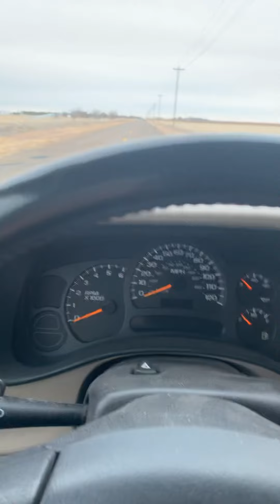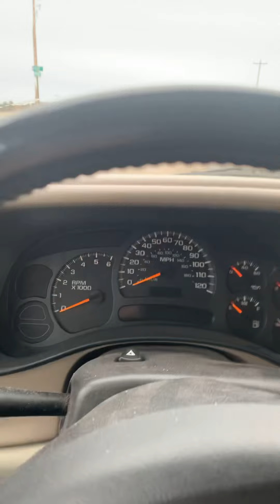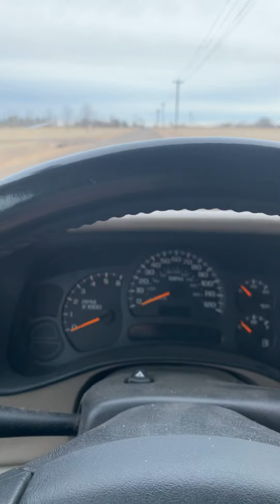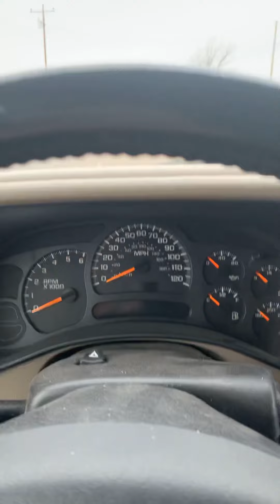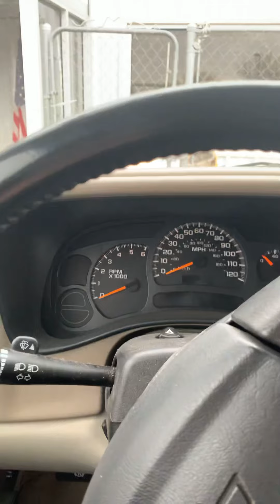Sweeping Statements & Dogmatism regarding secondary issues that cause isolation and division